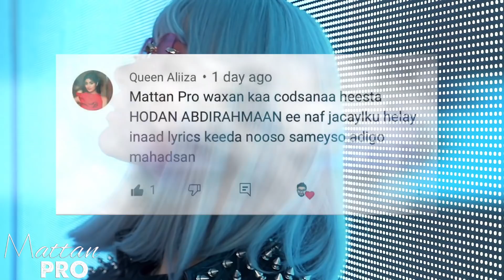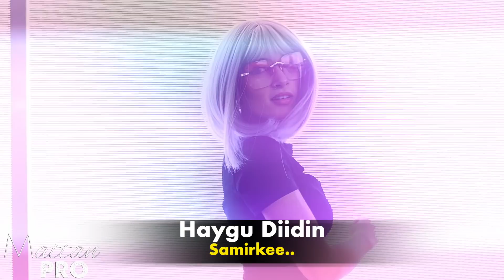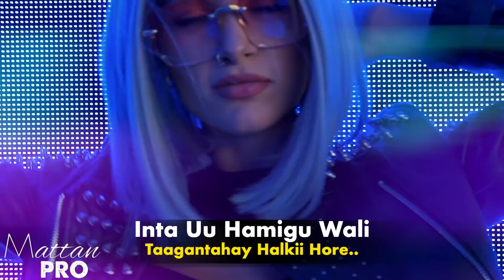HODAN ABDIRAHMAAN | NAF JACAYLKU HELAY | BEST SONG - THROWBACK 2016